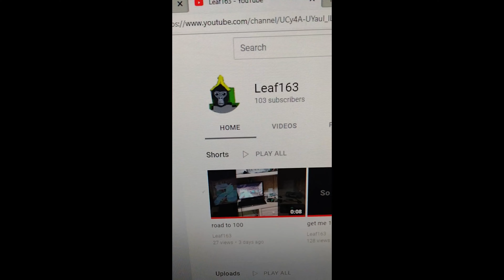FACE REVAL!! (100 sub special